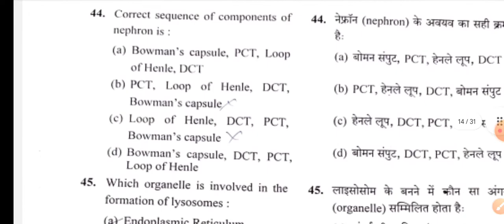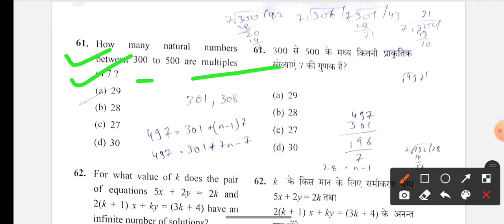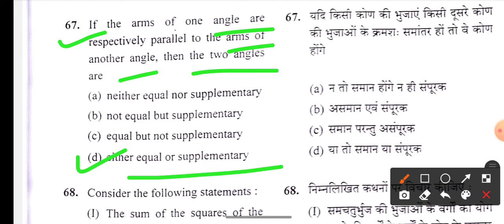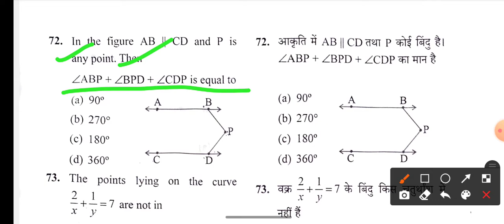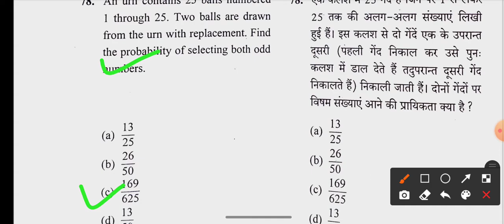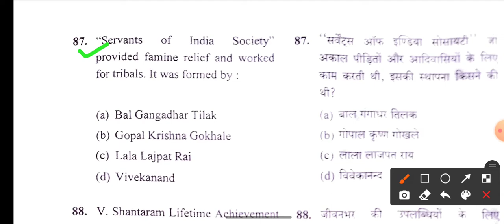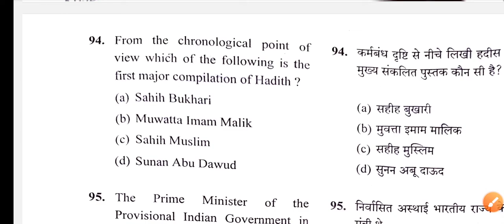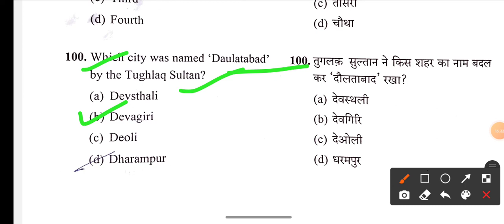AMU 11th Science Entrance paper 2020 AMU 11th Science and diploma entrance paper 2020 AMU diploma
How to crack AMU 11th Commerce entrance exam  2022 !books, Syllabus, Question, eligibility,exam pattern 2022

Session 2022-23

1-Daily live classes

2- weekly test

3- previous year question paper solution

4- model paper

5- before the entrance practice set

Fee

6- Focus on weak students

Fee structure

 11th

  Diploma_

 Mass media _3000

 Ballb _

‌AMU prospectus 2020-21
‌amu_B.A_Hons_cutoff_2022
‌amu_B.A_Hons_cutoff
 for class 11 amu 11th entrance form date 2022
amu ka form kab niklega 2022

How to crack AMU diploma entrance exam 2021. Books  syllabus, question paper, eligibility of diploma

‌amu_B.A_Hons_cutoff_2022
‌amu_B.A_Hons_cutoff
‌amu_ba_English_cudiplom021 result,
amu rca form 2021,
amu 9th result 2021,
amu btech result 2021,
amu registration form 2021,
amu 2021 school application form,
amu school admission 2021,
amu scholarship 2021,
amu ba llb 2021 syllabus,
amu ba syllabus 2021,
amu entrance exam 2021 syllabus,
amu class 9 2021 syllabus,
amu self finance 2021,
amu tarana 2021,
amu entrance test 2021,
amu 2021 ug,
amu university admission 2021,
amu ug form 2021,
amu admission 2021 ug,
amu entrance exam 2021 ug,
anu updates 2021,
amu application form 2021 class 11,
amu class 11 2021,
amu counselling 2021 class 11,
amu 11th entrance 2021,
amu entrance 2021-22,